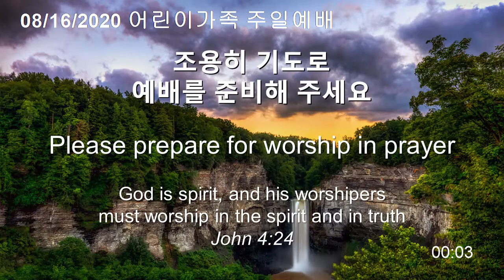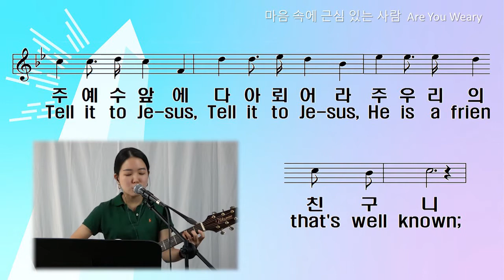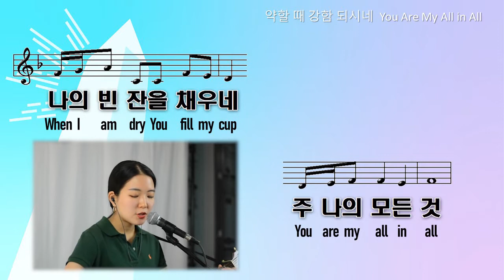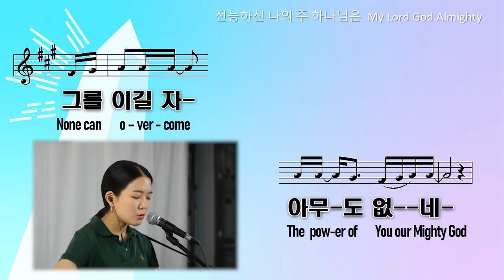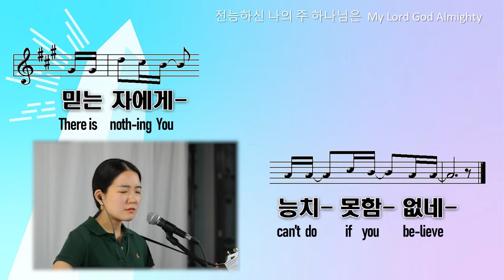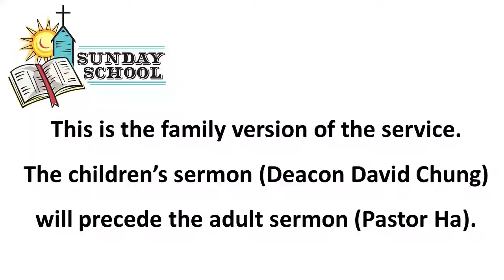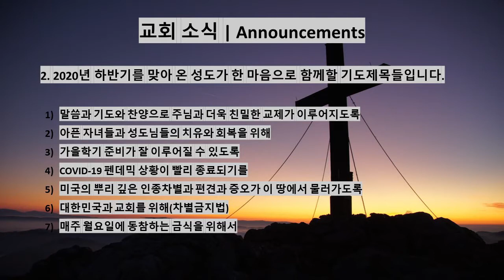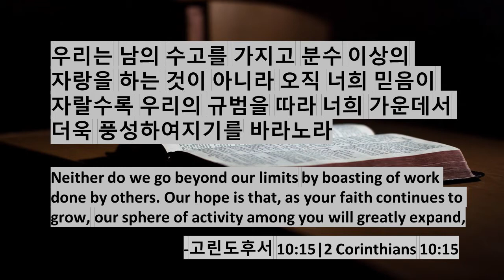08/16/20 - Service for Sunday School Family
08/16/20 - Service for Sunday School Family

온라인으로 헌금을 하시기 원하시는 분은 아래의 링크를 사용하셔서 Tithe.ly를 통해 헌금하실 수 있습니다.
수수료 관계로 가능하시면 카드보다는 은행계좌를 이용해서 헌금 부탁드립니다.